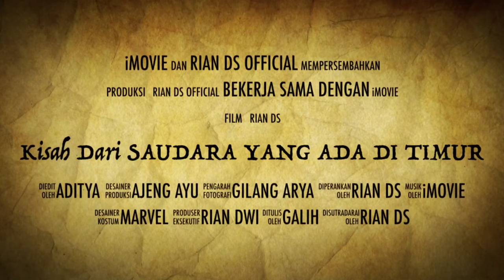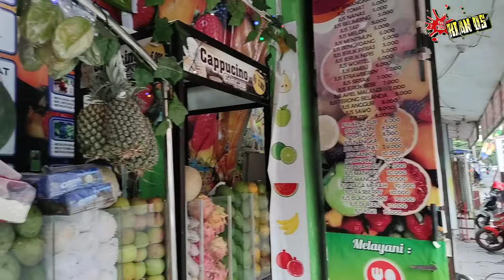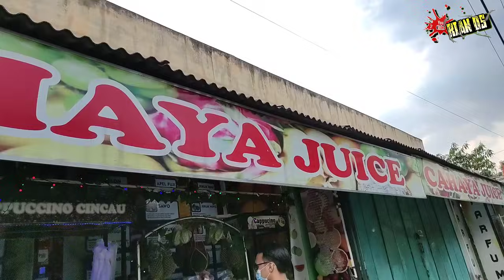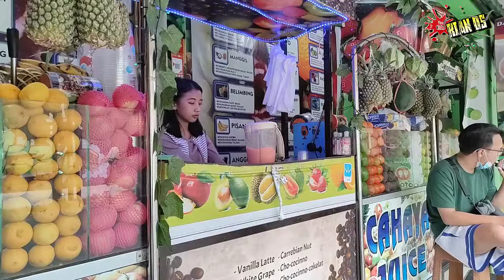Jilid. 235 HADUCH‼️SENENG LIHAT MEREKA MAKANNYA LAHAP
beberapa hari gak berkunjung sama adik adik puncak Jaya jadi kangen, akhirnya ketemu dan pengen bawa sesuatu yang pasti mereka suka.